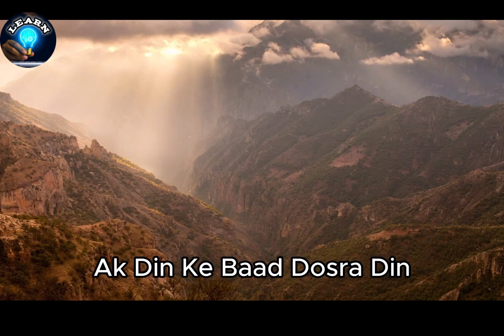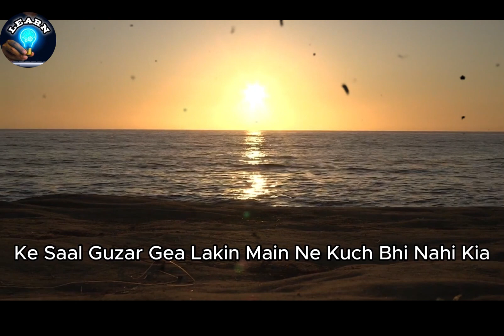Rules to Make 2024 The Greatest Comeback of Your Life - Best Motivational Video 2024 | Success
Hard Motivational Video 2024 - Best Motivational Video for Success in Life

In this video we shared our thoughts , Why you need to work on your dreams in 2024, If you did nothing in 2023, do not worry make 2024 your year, Get up and achieve your dreams. To achieve your dreams this video will help you and motivate you.

Team Ao Learn Karo

Keywords in this video :

self improvement
2024 motivation
how to make the greatest comeback of your life
5 rules to make 2024 the greatest comeback of your life
motivational speech
best motivational video
motivational video
best motivational video 2024
great comback of 2024
how to comeback from failure
best motivation
worlds best motivation
success motivation
Motivation
Motivational video
Hindi motivational video
2024 motivation
Best motivational video in hindi
Inspiring video
How to make come back
Motivational speech
How to be happy all time
Motivational video 2024
How to become successful in 2024
Success motivation
Motivational video songs
New best motivational video
Best motivational speech for success in life
Hard motivational video 2024
Hard motivation
Motivation
Motivational
Communication skills
48 law of power
Change your life motivation
Change your life motivation hindi
Change your life motivational video
Change your life motivational speech
Change your life motivational song
Change your life motivational status
Apni value kaise badhaye
Earn Respect
Way to earn respect
how to earn respect
8 laws of power
8 attitude to make anyone respect you
Motivation
Motivational video
Success motivational video
Rich motivation
FASTEST WAY to Achieve Goals 2024
How to Become Wealthy in Early Age
100% Guaranteed Formula
Ameer kese Bane?
Krodpati kese banen
2024 me krodpati bnen
2024 me Krorpati kese bnen
How to become rich Fast
How to plan 2024
2024 planning
Success planning 2024
How to rich fast in 2024
2024 motivation
New year motivation
Fastest way to achieve money
How to overcome poverty
Rich and poor mindset
5 years success plan
5 years investment plan
Become rich in Next 5 years
Deepak daiya
Jeetfix
Rewirs
Cool mitra
Seeken
Motivational wings
Hireun
Learn kurooji
Learn Kijiye
Yebook
Sonu sharma
Sandeep maheshwari
Vivek Bindra